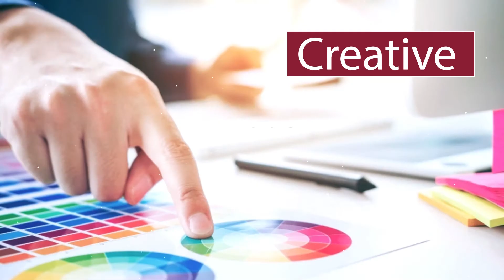DOT School of Design | One Stop For Your Design Career | Chennai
Excel in your design career and elevate your creativity skills by choosing DOT School of Design. Choose the right design stream and come up in life.